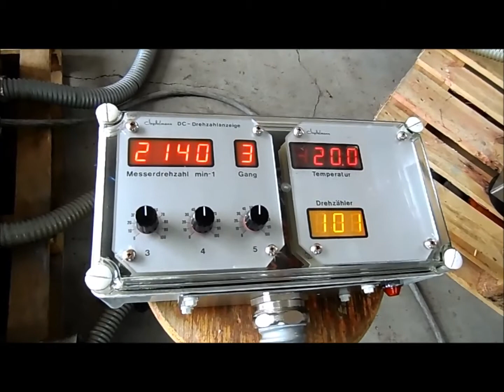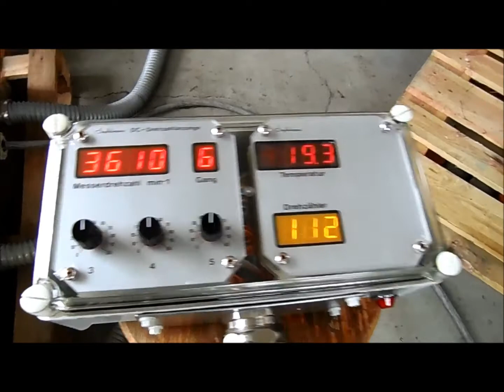Seydelmann K 40 DC-6 bowl cutter